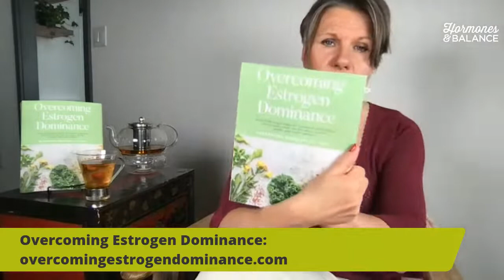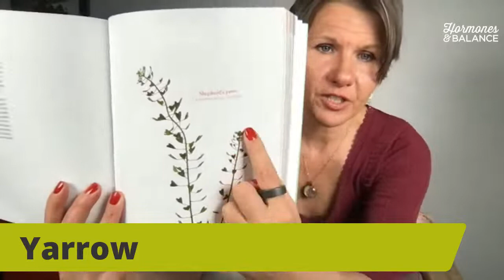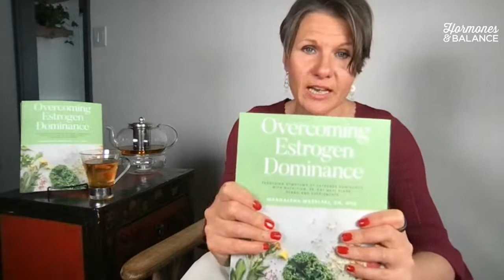Live Q&As + Chapter 15 (Dysmenorrhea and PMS Protocol) reading